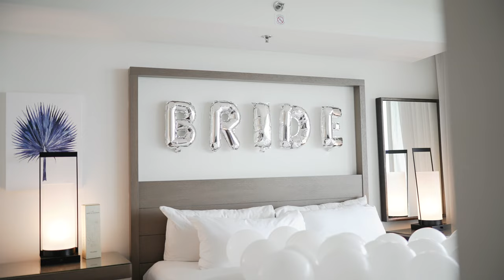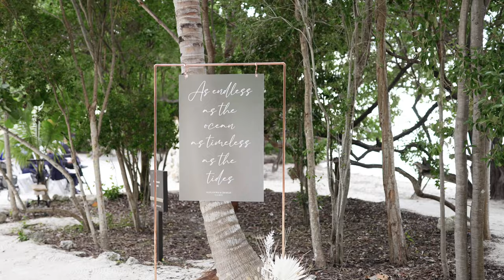Alex & Charlie || Bakers Cay • Key Largo, Florida